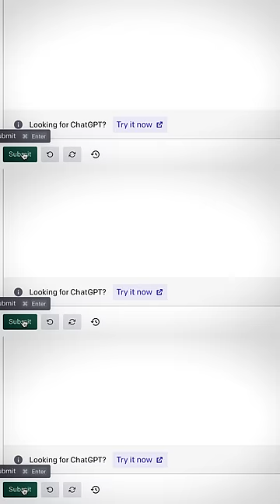Ben DESTROYS AI Chatbot With Facts and Logic